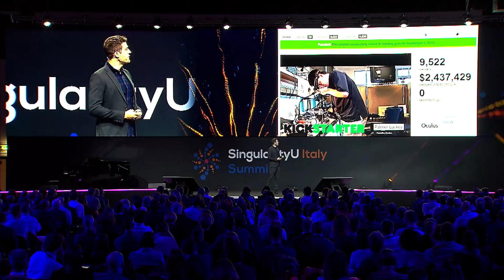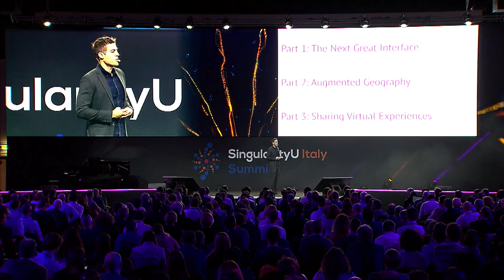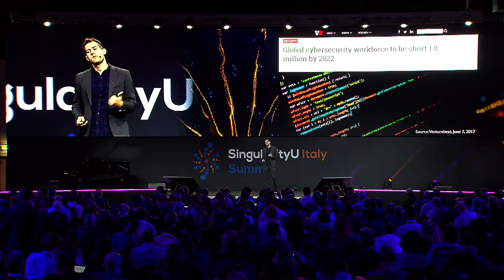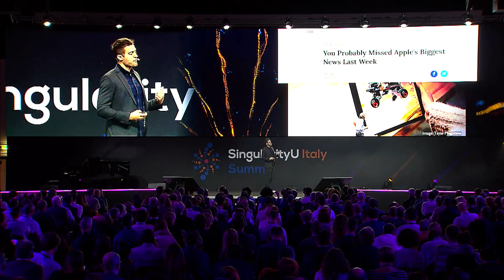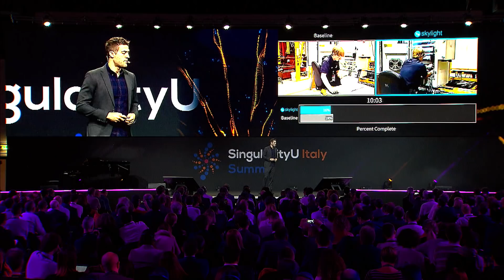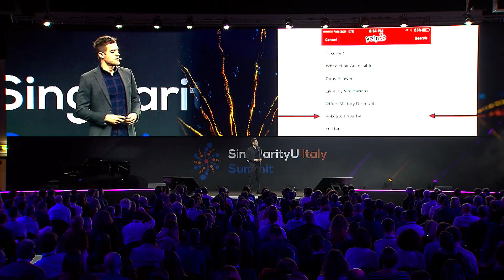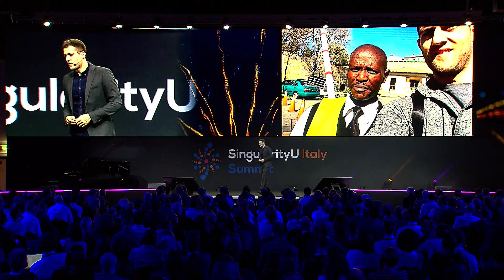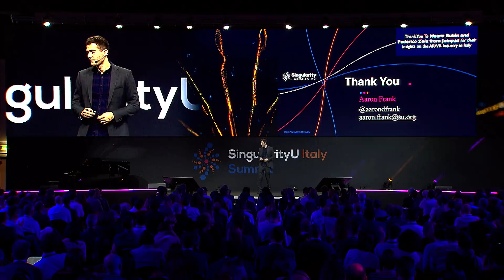Aaron Frank | AR/VR | SingularityU Italy Summit 2018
Aaron Frank is one of the earliest hires at Singularity University. He is focused on the intersection of emerging technologies and accelerating change and is fascinated by the impact that both will have on business, society, and culture.